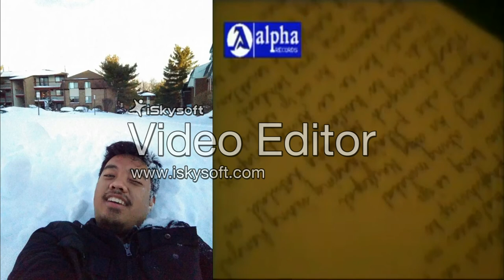Aegis - Luha (Alpha Records)